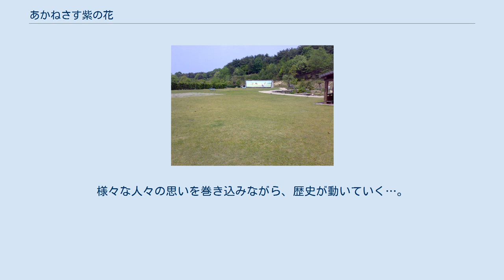あかねさす紫の花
『あかねさす紫の花』（あかねさすむらさきのはな）は、宝塚歌劇団のミュージカル作品。
柴田侑宏作。
1976年初演。
 飛鳥時代を舞台に、中大兄皇子（後の天智天皇）・大海人皇子（後の天武天皇）の兄弟と、2人に愛される額田女王との恋愛模様を描いたオリジナル作品。
 八日市 船岡山 万葉歌碑 表題は、「万葉集」にある、額田が大海人に贈ったといわれる歌「あかねさす 紫野ゆき 標野（しめの）ゆき 野守は見ずや 君が袖ふる」（歌碑が八日市（現在の東近江市）にある）による。
この歌を歌詞に取り入れた主題歌「紫に匂う花」（大海人が歌う）をはじめ、数首の萬葉歌が劇中のミュージカルナンバーに取り入れられている。
作曲は柴田との共同作業が多かった寺田瀧雄。
題名の前に「万葉ロマン」と銘うたれている。
 本作の初演当時、宝塚歌劇では古代王朝時代を舞台とした作品はまだ少なく、馴染みの薄い時代に踏み込んだ意欲作であった。
 初演が好評を博し、翌77年に早速再演。
柴田作品で初めて再演された作品であった。
その後も1995年をはじめ度々再演され、柴田による和物オリジナル作品の中で、最も上演回数の多い作品となっている（直近の上演は2018年）。
 柴田は初演から演出も手がけていたが、彼が眼病を患い演出活動が困難となったため、1995年版から、外部招聘した演出担当者や後輩演出家に実質的に演出を委任、柴田が脚本の推敲に専念する形で上演に関わっていた。
 もともとダブルトップ体制だった花組のために書き下ろされたため、中大兄・大海人の皇子2人ともを主人公として、それぞれに見せ場が与えられた構成だった。
再演はすべて単独トップスターの組によるため、トップスターの個性に合わせて、中大兄、大海人いずれかを単独の主役とし、主役の出番を増やす加筆などが行われている。
再演の際には、2番手が中大兄・大海人の皇子2人のうちどちらかを演じることになるが、初演の際の見せ場が随所に生かされているため、トップスターの引き立て役にとどまらない演技が2番手にも求められてくる。
また、天比古や鎌足にも見せ場があるため、充実した男役を多く抱える組の公演に適した作品といえる。
 この作品の姉妹編として、柴田は「あしびきの山の雫に」・「たまゆらの記」（「あしびきの…」項目参照）を執筆している（柴田自身、「あかねさす…」を加えた三部作のつもりで書いたと述べている）。
また、柴田の2004年作品「飛鳥夕映え」は蘇我入鹿を中心に「あかねさす…」のやや前の時代の宮廷を描いた作品であった。
 額田女王は、大和・額田郷（ぬかたのさと）の豪族の家にうまれ、宮廷生活を夢見る闊達な娘。
同郷の若い仏師・天比古（あめひこ）は彼女に想いを寄せていたが、身分の違いから結婚できないため、彼女の顔を原型として菩薩像を彫ることで、想いを芸術に昇華させようとしていた。
 やがて額田は、大海人皇子が中大兄皇子について額田郷を訪れた時、大海人に見初められ、憧れの宮廷に。
心優しい大海人と妃となった額田は仲睦まじく、2人の間には十市皇女も生まれ幸福な日々を送る。
 一方、政治力に優れた皇太子・中大兄は中臣鎌足たちに支えられ、大化の改新を推進していたが、皇女を生んであでやかさを増した額田に惹きつけられ、強引に額田を自分の妃にしてしまう。
尊敬する兄からのこの仕打ちに、大海人は無力感に打ちのめされる。
 額田をめぐって葛藤する大海人、中大兄、そして兄弟間の亀裂を懸念し政略をめぐらす中臣鎌足。
また成長した天比古も、遊女・小月の自分への愛を感じながらも額田を忘れられずにいた。
様々な人々の思いを巻き込みながら、歴史が動いていく…。
 ピンク背景が主役を示す。
 「（ ）」は公演年と公演組の下の文字は公演場所、役者の場合は新人公演。
不明点は空白とする。
 「（　）」の文字は公演場所。